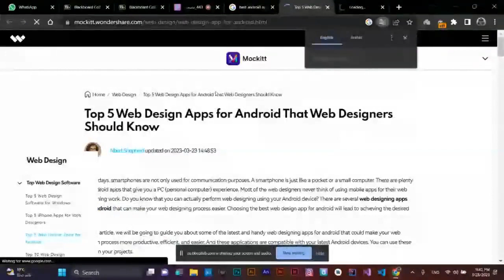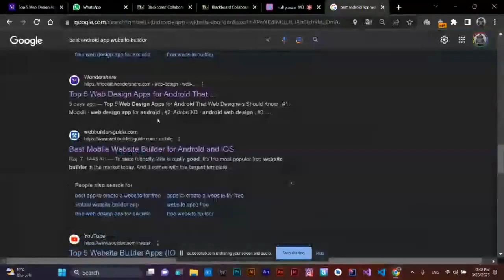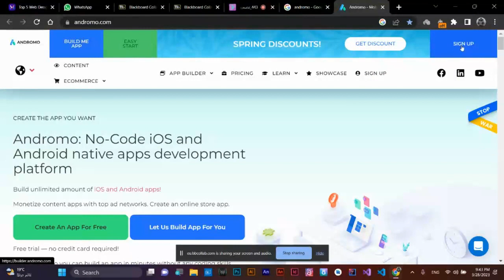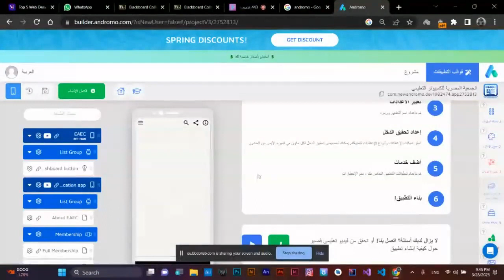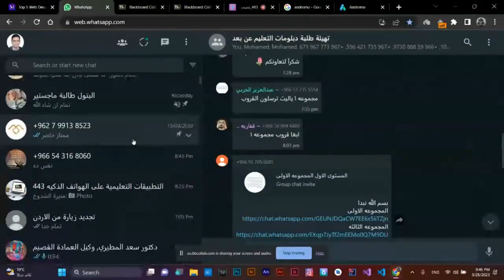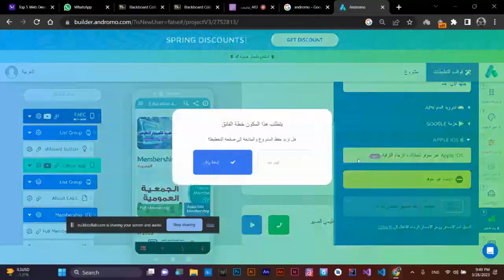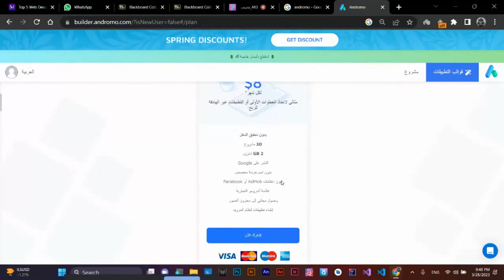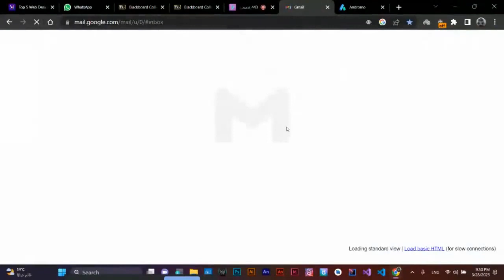تصميم التطبيقات التعليمية وإنتاجها على الهواتف الذكية المستوى الأول الجزء 02